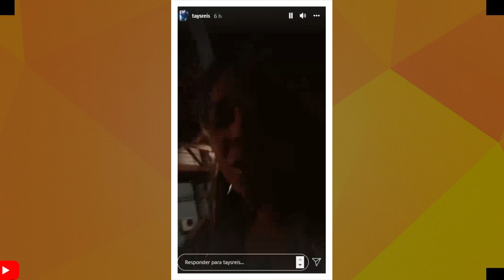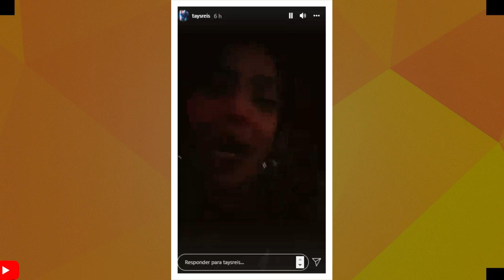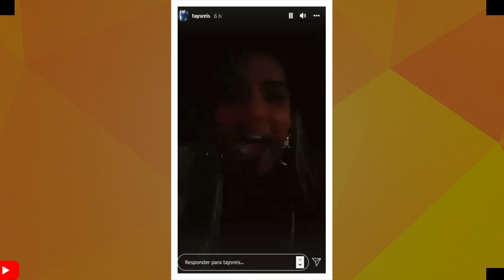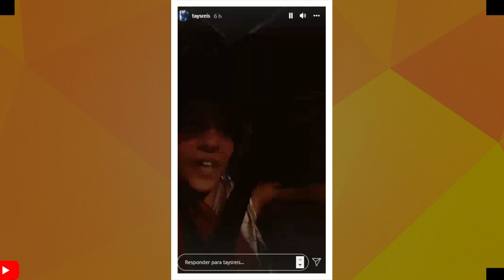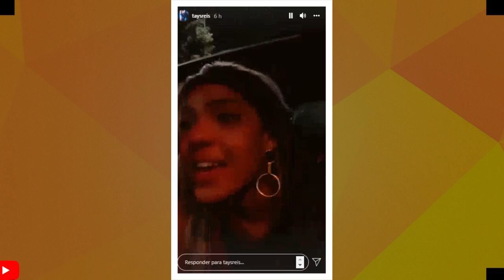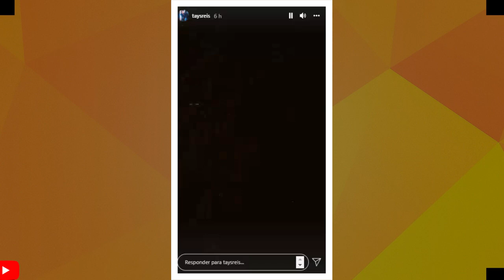SHOW DE ISRAEL E RODOLFO TERMINA EM PESADELO PARA TAYS REIS ETENDA O CASO!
VAMOS FALAR DE TAYS REIS!